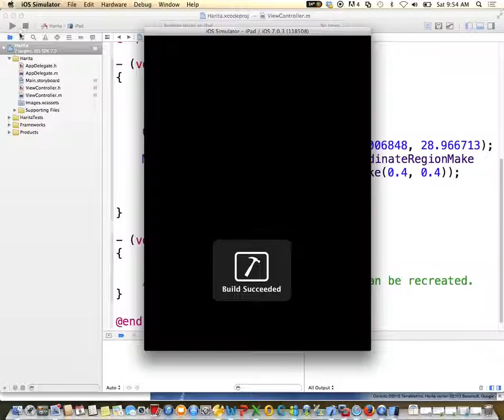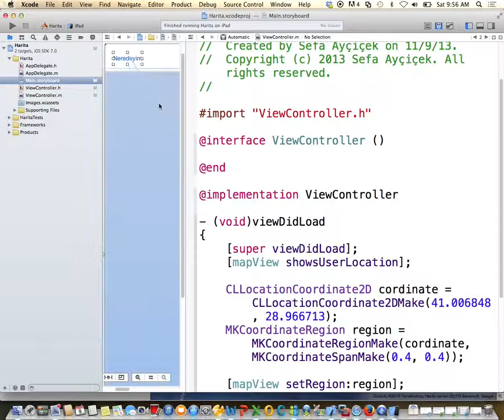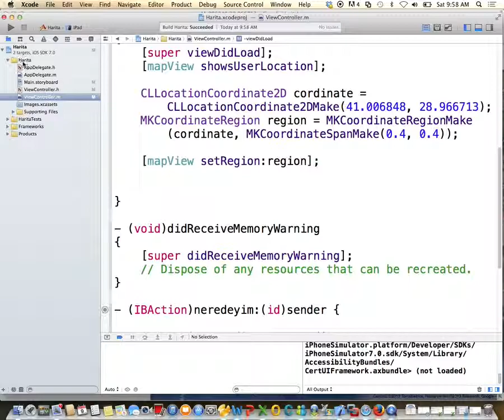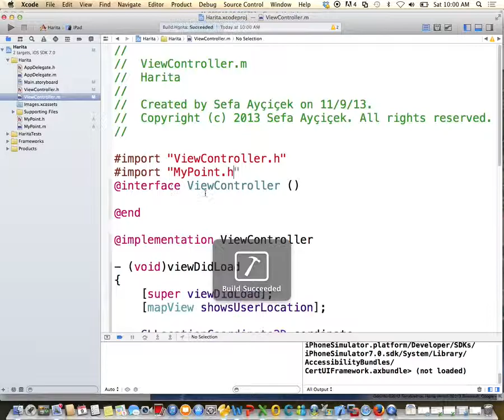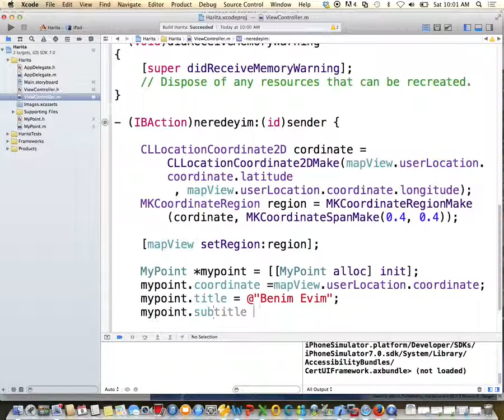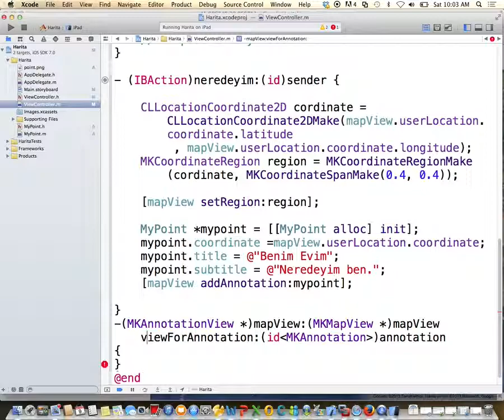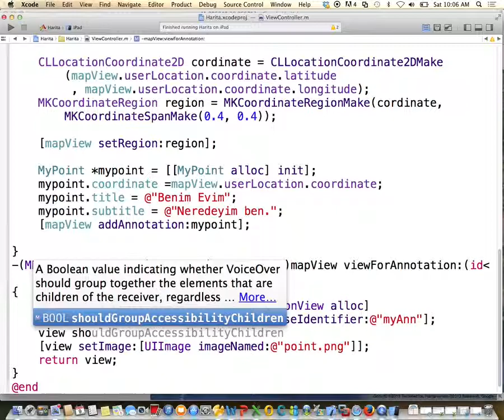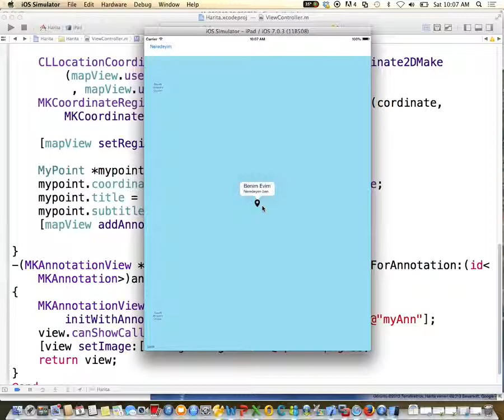Sefa Ayçiçek - iOS Programlama Eğitimi - MapKit 2